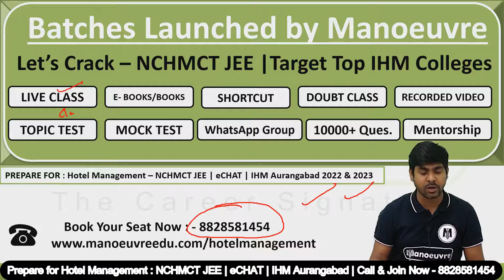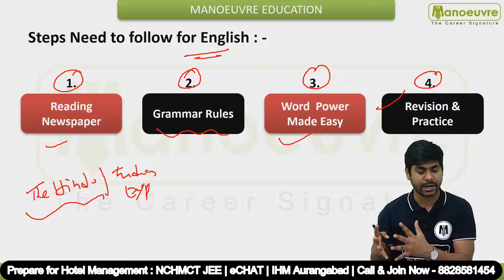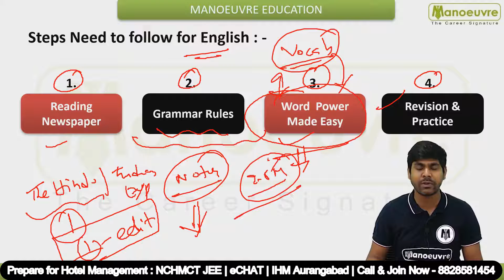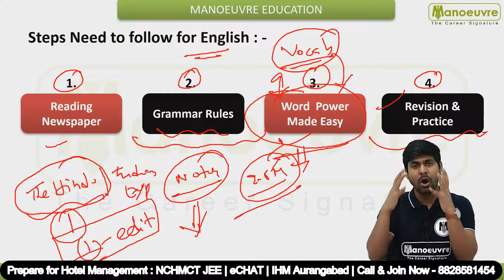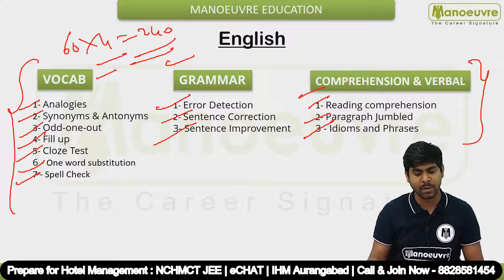HOTEL MGT - NCHMCT JEE 2022 - How to Crack English Section | Sure Shot Score.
Call/Whatsapp on :
Manoeuvre Education

Follow the Link To Get Free Couseling For 2022  -

YouTube Handles : -

Social Handles :-

Manoeuvre Education